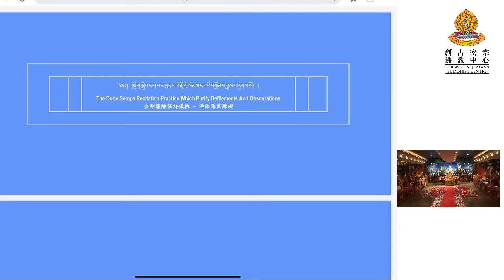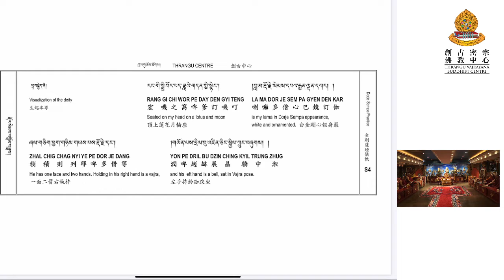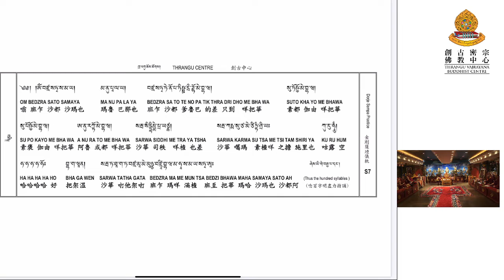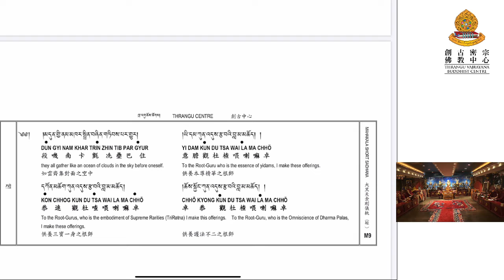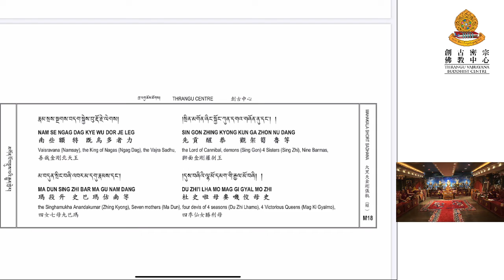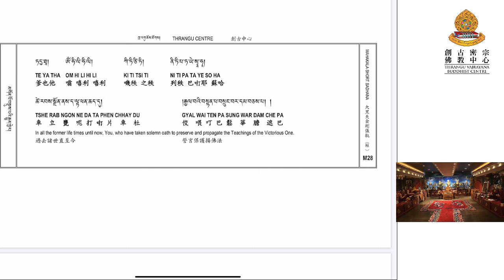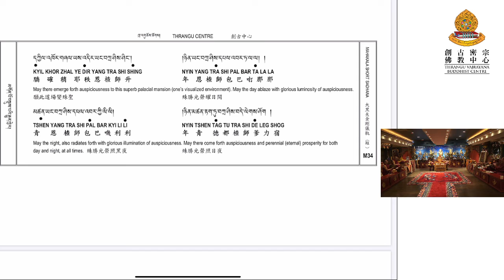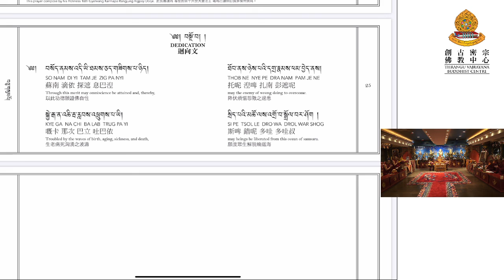[網路共修]金剛薩埵及大黑天網絡共修 Vajrasattva & Mahakala short Practice Online 2020-5-6 🖤❤️🙏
[網路共修]金剛薩埵及大黑天網絡共修 Vajrasattva & Mahakala short Practice Online
鍳於新型冠狀病毒疫情傳播嚴重，本中心將暫停開放直至另行通知。創古中心安排Facebook Live 直播5月6日 (星期三) 的大黑天及金剛薩埵共修，讓各位安在家中同步共修。

In view of the concerns over the coronavirus health crisis, Thrangu Centre HK is currently closed until further notice. We will be live-streaming the Vajrasattva & Mahakala Practice on Wednesday, May 6, 7:30PM HKT, visit our Facebook page to see us live.

法本下載 Download prayer book：
📖大黑天金剛儀軌 Mahakala Short Sadhana
📖淨除惡業障礙金剛薩埵修持儀軌 The Dorje Sempa Recitation Practice

🙏🏻金剛薩埵是密教四加行法之首要必修共法，亦是修習本尊前行及隨行供儀有漏或是不足的圓滿懺罪之法，能消除眾生之所有諸罪惡業障礙，令得清淨；並止一切惡念，破一切煩惱，增長佛智、滅五毒、獲二資糧，出世入世皆能資糧圓滿。Vajrasattva is the embodiment of the consciousness of all the Buddhas, appearing in the aspect of a white-colored Deity specifically to purify living beings' negativity.

🙏🏻黑袍金剛護法是歷代噶瑪巴﹝大寶法王﹞用不共護法，誓願護持噶瑪巴弘揚佛法，故為噶瑪噶舉推崇為第一護法。The two-armed Mahakala called Bernakchen is a protector of the Karma Kagyu school. It is often thought to be the primary protector, but it is actually the main protector of the Karmapas specifically.